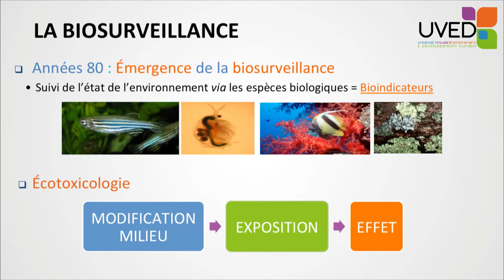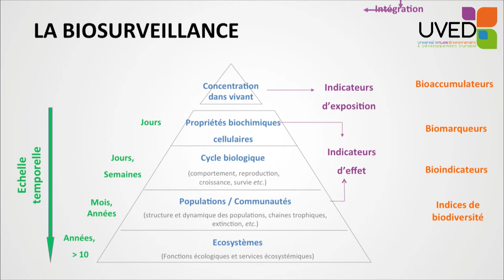La biosurveillance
Dans cette intervention, Stellio Casas présente ce qu'est la biosurveillance. Cet outil de gestion de la biodiversité peut être décliné aux différents niveaux biologiques du vivant, ce qui conduit à l'identification de bioaccumulateurs, de biomarqueurs, de bioindicateurs et d'indices de biodiversité.